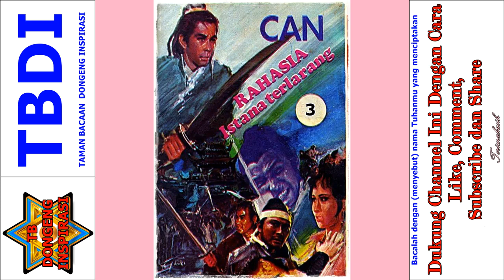Seri Cerita Silat Rahasia Istana Terlarang Jilid 3